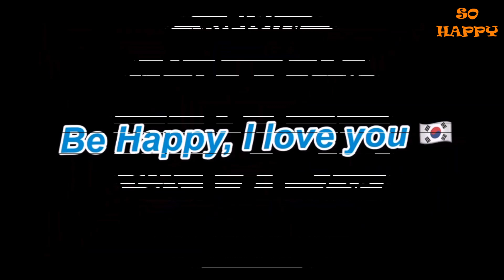La Morale (DEMO/TEACH) line dance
Choreographer: Cut Eviyanti (INA) & Fransiska J. Girsang (INA) - November 2020